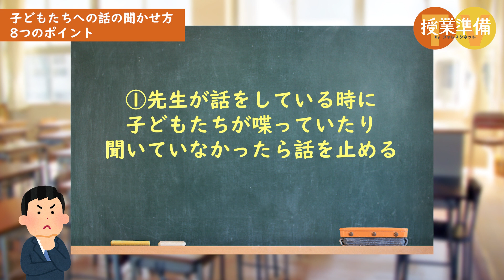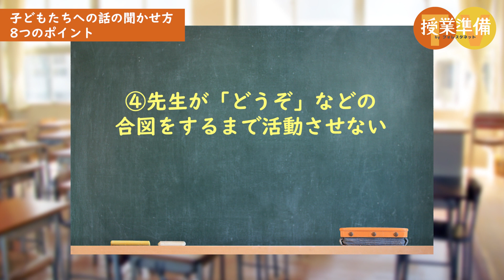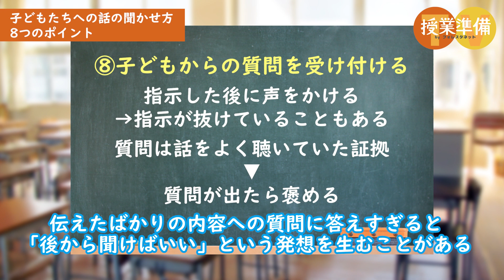若手の先生必見！子どもたちへの話の聞かせ方のポイント8選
授業をしている中で、子どもたちに話を聞いてもらいたい時、どうしていますか？

子どもたちが作業に集中しているときなど、どうすれば耳を傾けさせられるかお悩みの先生もいらっしゃるかもしれません。

そこで、投稿者の先生にお寄せいただいた、子どもたちへの話の聞かせ方のポイントを8つ紹介します！

②若手教師のための「学級経営」の理念と具体策　～話の聞かせ方編～